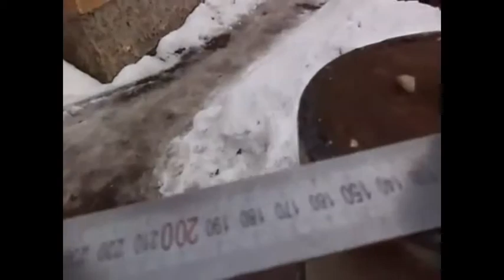Парогенератр на дровах . Обзор в процессе доработки .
Полная версия работы парогенератора на дровах , в процессе сборки и доработки .